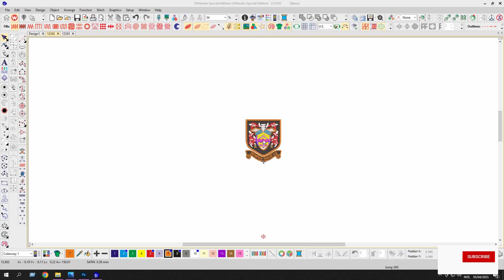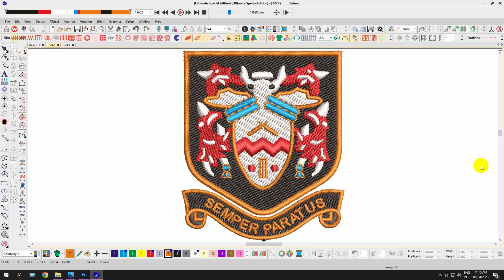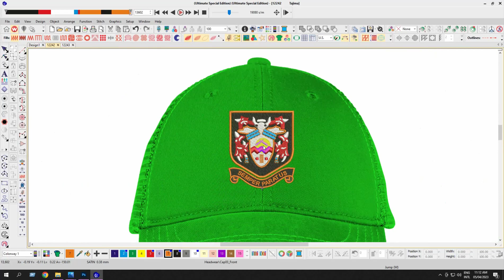Somerset Trojans Embroidery logo for Cap